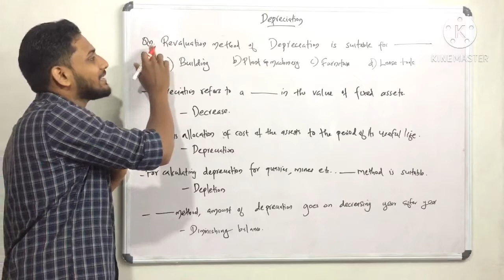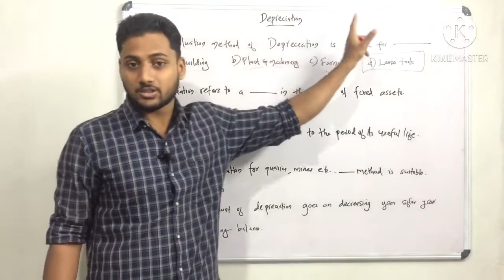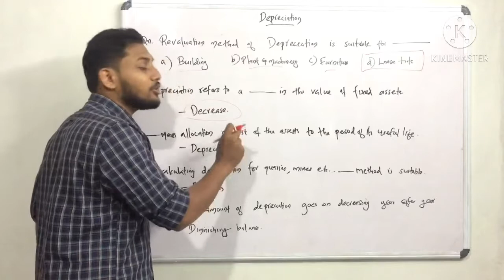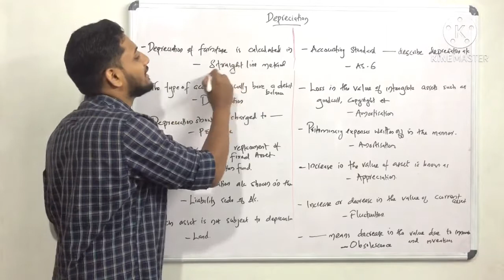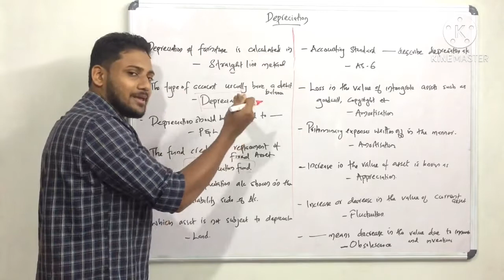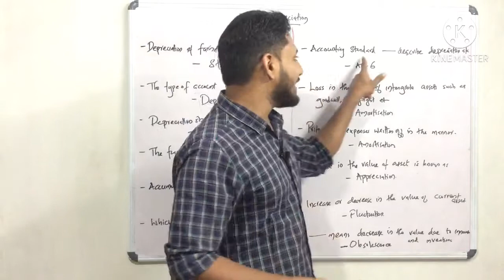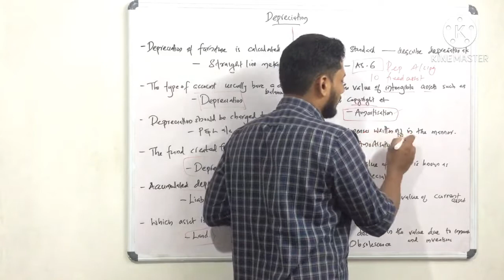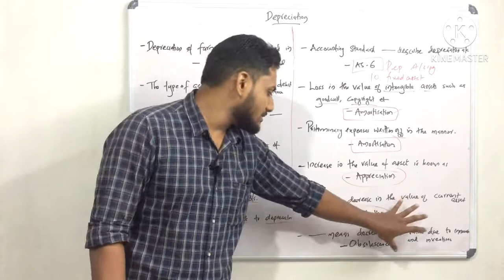Depreciation ൽ നിന്നുള്ള ചോദ്യങ്ങൾ പഠിക്കൂ.!| Accounting |Coop Bank Exam |Junior Clerk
Collegiate exam
Banking
Cooperation
കോഓപ്പറേഷൻ
മലയാളം
JCI
JUNIOR INSPECTOR
Cooperative Bank exam
Cseb kerala
Cseb Expected questions
Cseb Special questions
Cseb Rank making points
Cseb Special class
Cseb Previous question paper discussion
Cooperative society
Khadi and Village Industries
Junior Clerk
Typist
Secretary
Junior Cooperative inspector
Khadi and Village industries /  Khadi Board

സഹകരണ ബാങ്ക് ജോലി
സഹകരണ പരീക്ഷാ ബോർഡ്
How to get good mark in cooperative bank exam